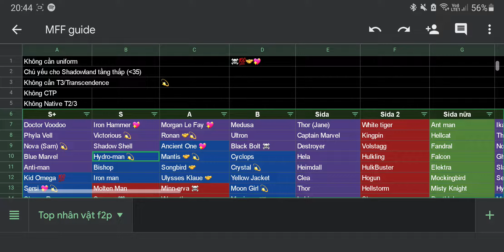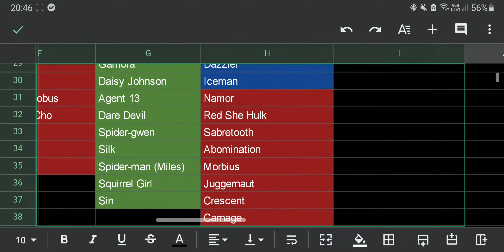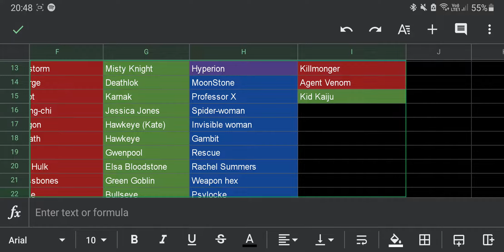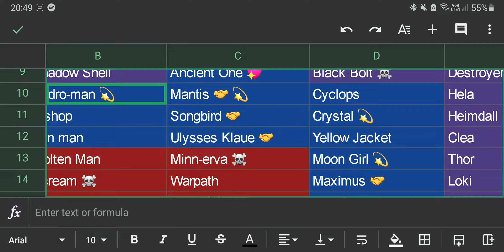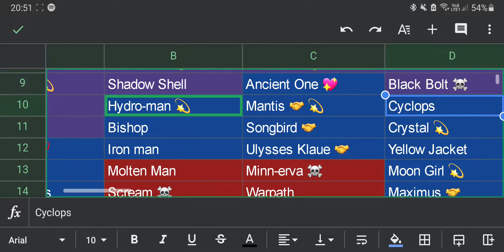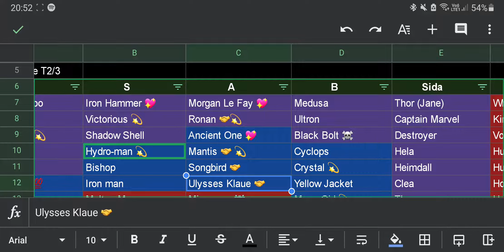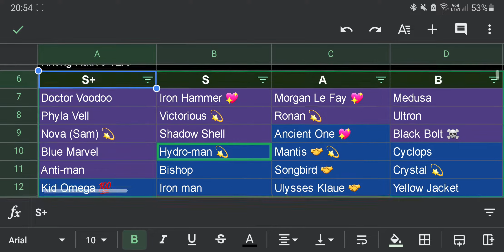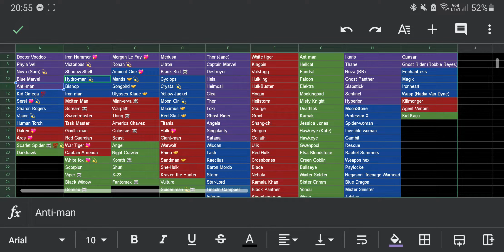[MFF] Xếp hạng tất cả nhân vật free - Link ở dưới phần mô tả nhé anh em :v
Quên béng không nói mình để link ở dưới này :v